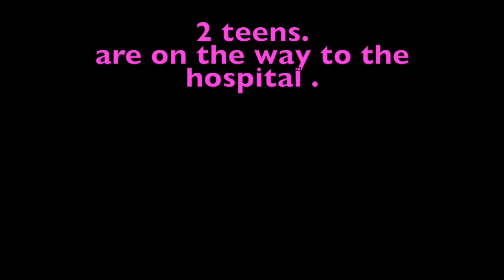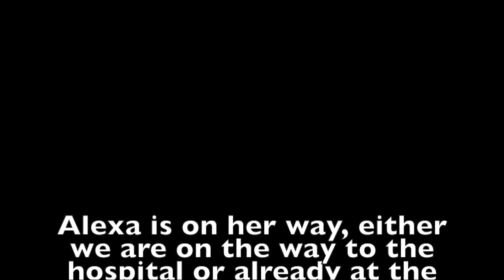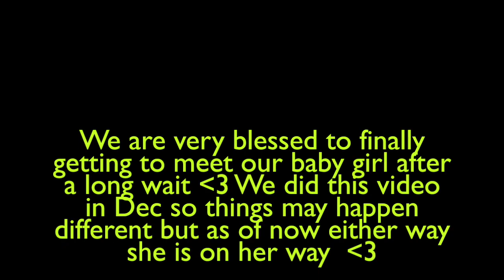BABY GIRL IS COMING!